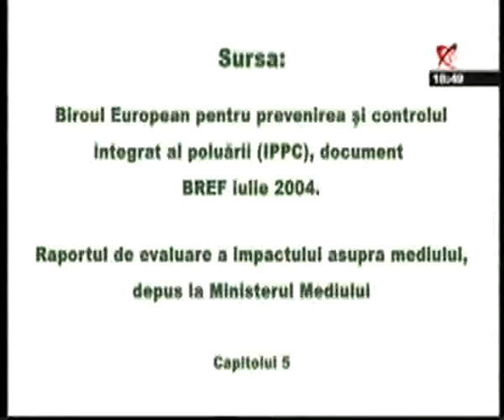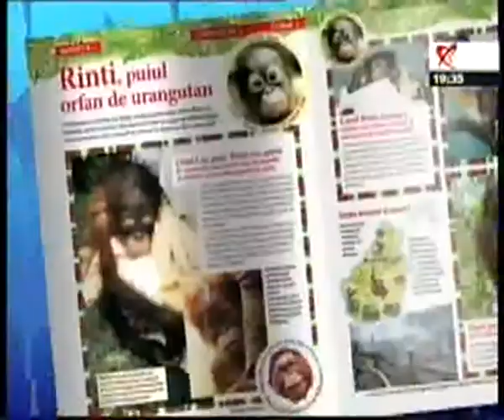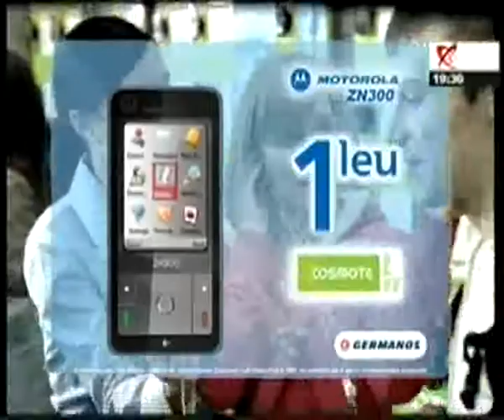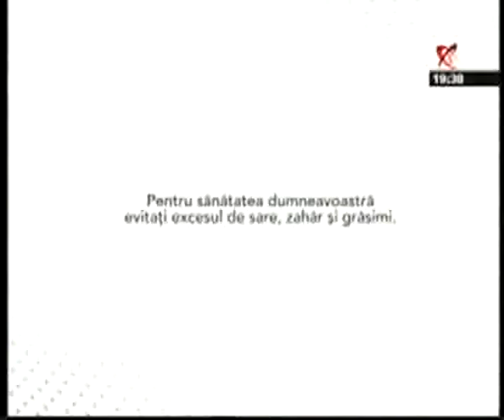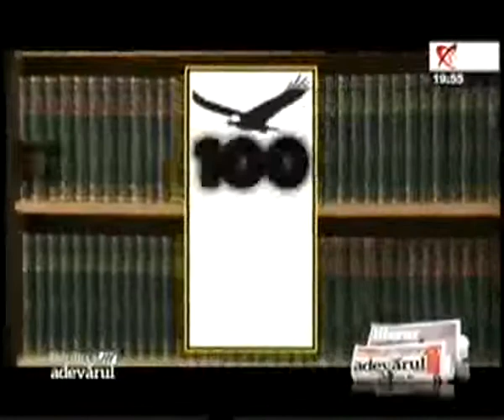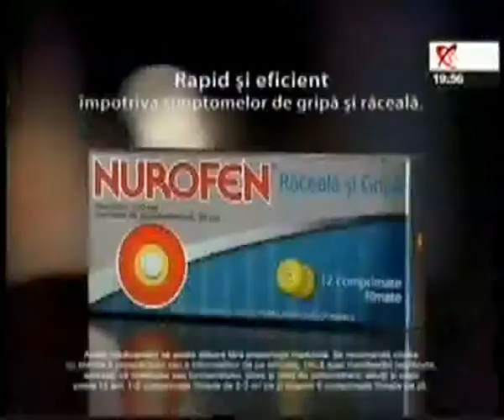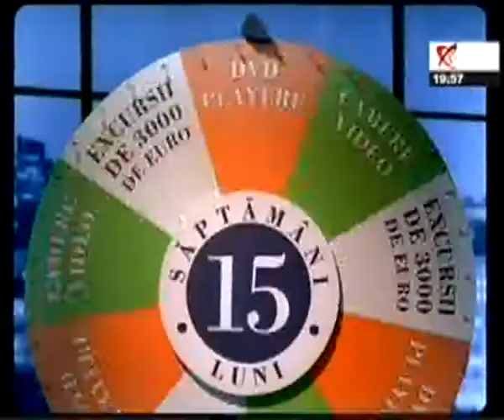Realitatea zilei - 29 septembrie 2009